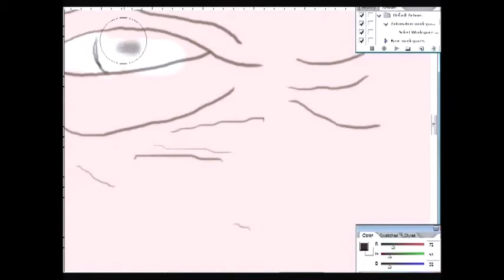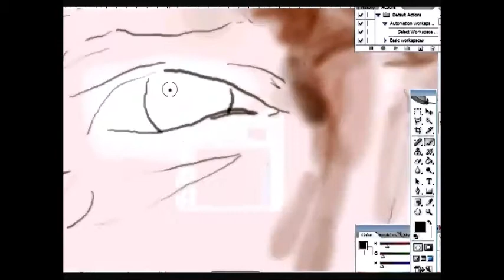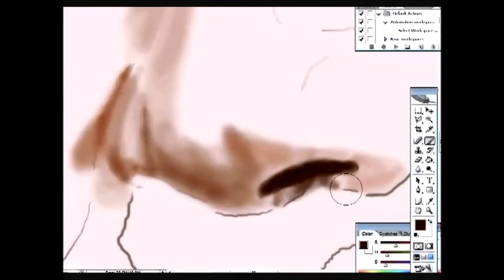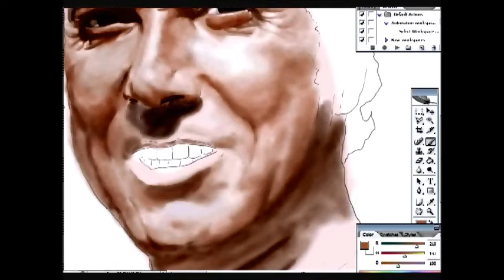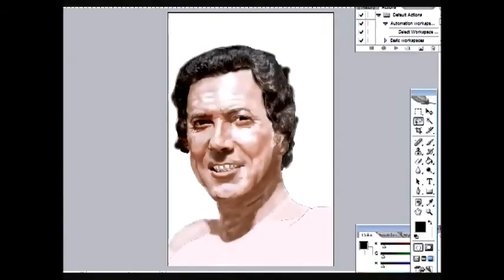Speed painting Papa'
A birthday gift for my father